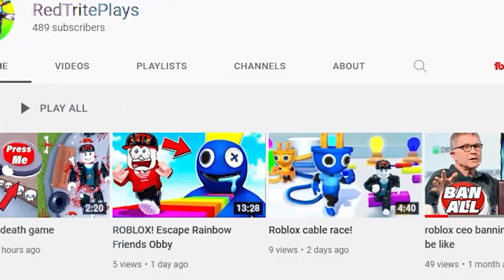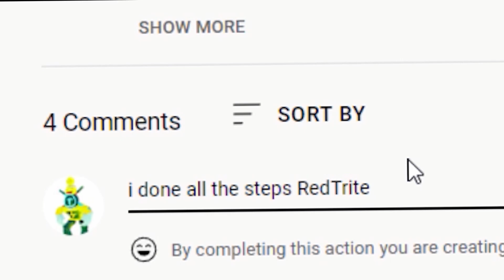ALL NEW *SECRET* CODES in MULTIVERSE BATTLEGROUNDS CODES! (Roblox Multiverse Battlegrounds Codes)